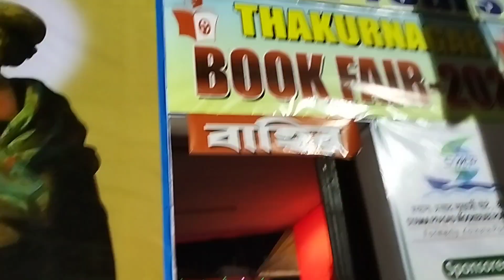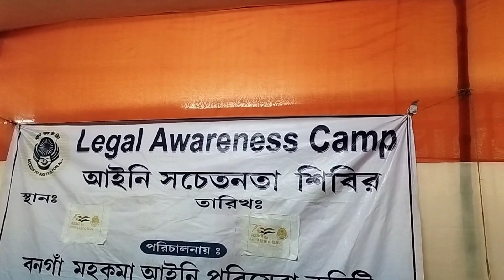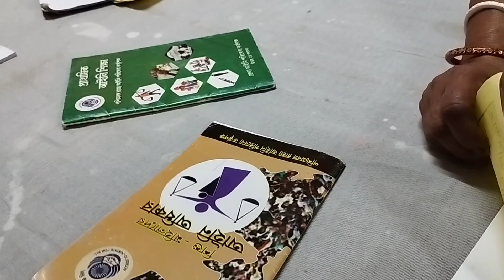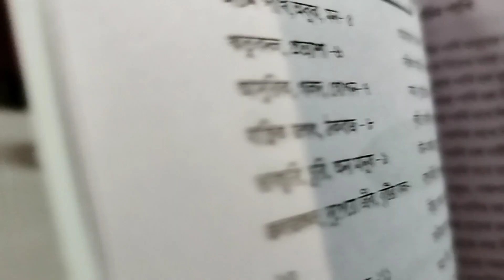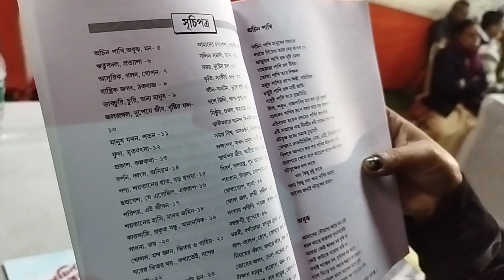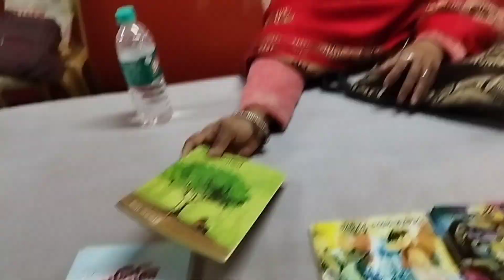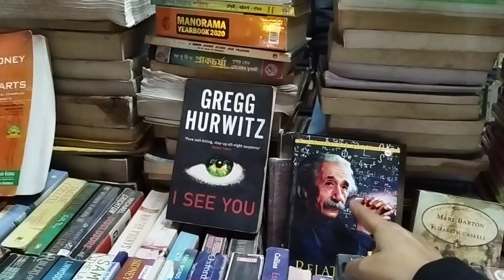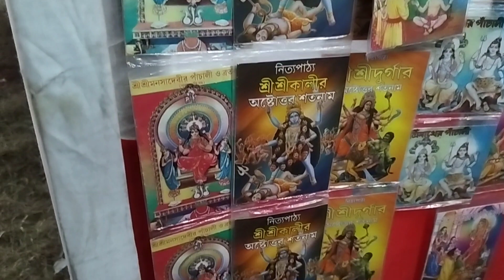Thakurnagar book 📕 fair 2022 বইমেলাতে কি এমন করলাম আমরা দুই বান্ধবী মিলে